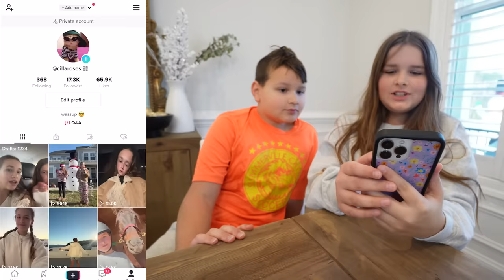REACTING TO OUR OLDER SISTER'S TikToks DRAFTS! *can't believe what we found*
This video is so funny. Enjoy it! We love you!

☆ SOCIAL MEDIA ☆